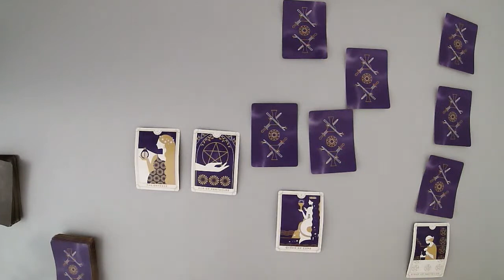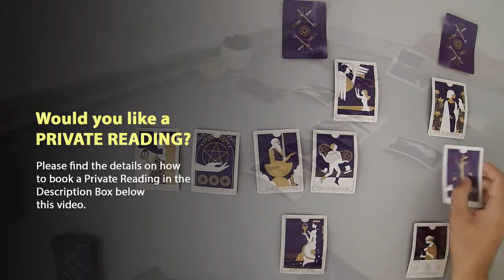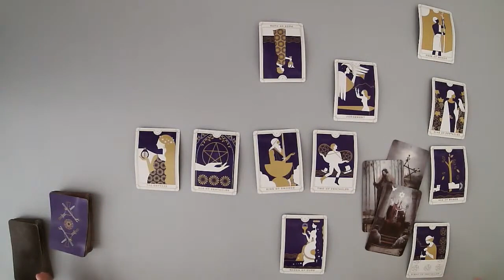VIRGO - Expect to hear from them (End of September)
(Limited Availability)